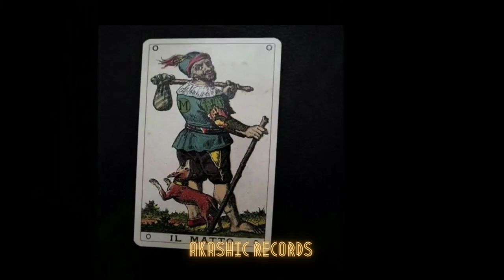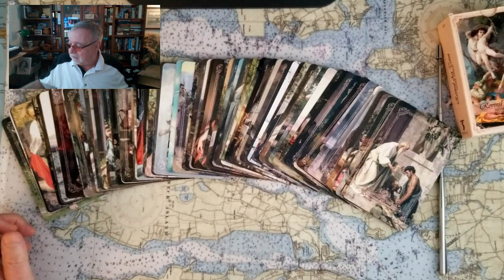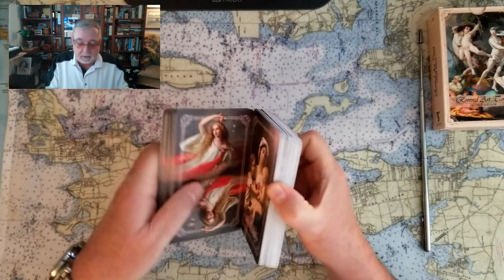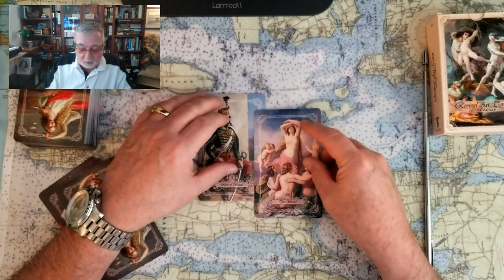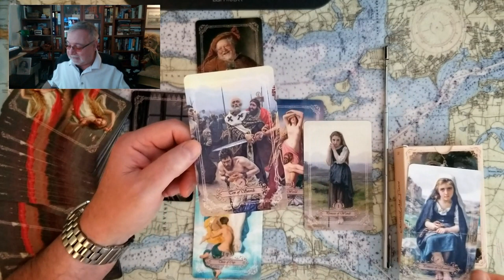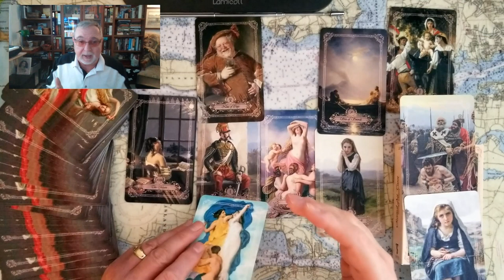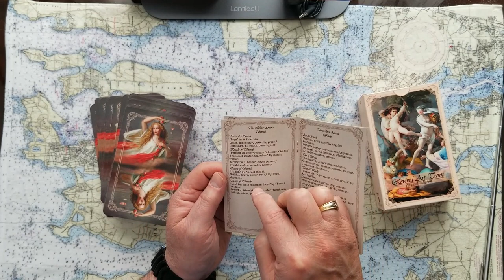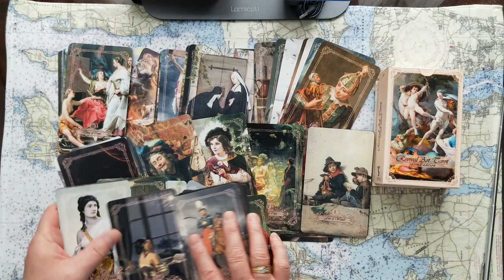Meghan Markle, Duchess of Sussex WHAT ARE YOU DOING Tarot Card Reading